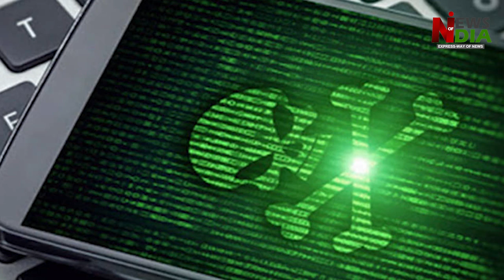Mahua Moitra has become a part of George Soros's toolkit